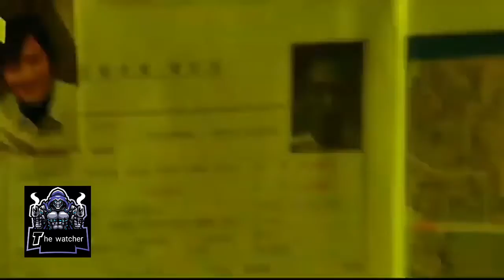Don lee whatsapp status